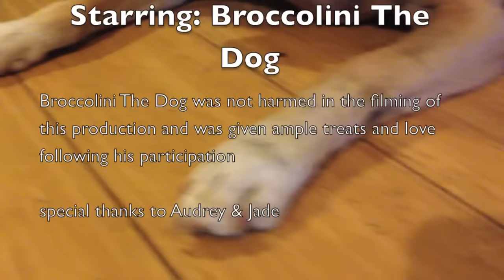Mal Blum - "Robert Frost" | Music Video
Lyrics:
I’m not Robert Frost
if I wrote a poem about the weather
it would start in my car
digging out
for an hour
and this town is all just dirt and earth
and a little lie
and a bigger hurt
no, I shouldn’t have
left my house in the first place
I guess

but I always go back to where I’m meant to be
I go back to where I’m meant to be

so on a polar high that I found one night it was cold outside
were your frozen hands are so much like mine,
but they don’t compromise
now I’m looking at the ground because I don’t want you to leave
I know it’s co-dependent
but I think it’s kind of sweet
out of every person in this city
I could ever meet
leaving feels like losing
but I’m learning what I need

I want to know when it stopped
the eye of the storm
everything is not what it was and I’m not Robert Frost

I wish that I’d replied
I wish he hadn’t died
I wish a lot of things
the day you lost your dog
and I lost my car
it was a Saturday

but the frozen air
and the frozen ice
and the biggest hurts
and the boldest lies
are gonna disappear
like the melting point
like my melting rules
like my melting life

I go back
to where I’m meant to be

everything is not what it was

I’m not Robert Frost, if I wrote a poem about decision it would start and it would end in the same place